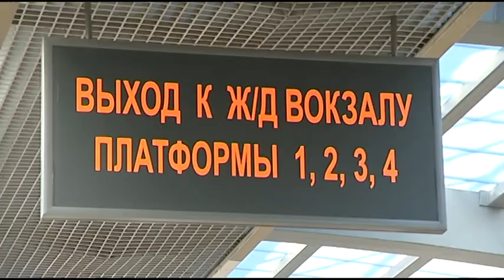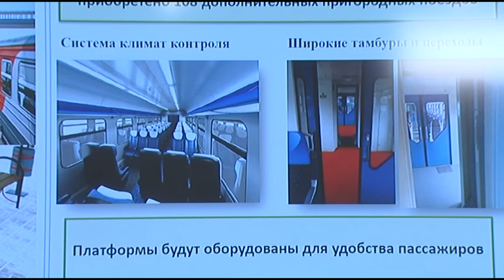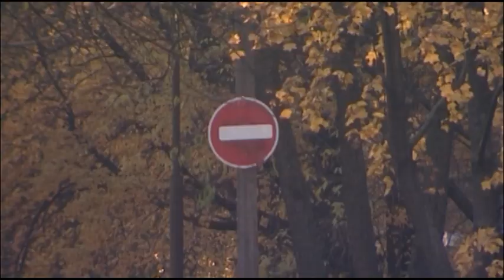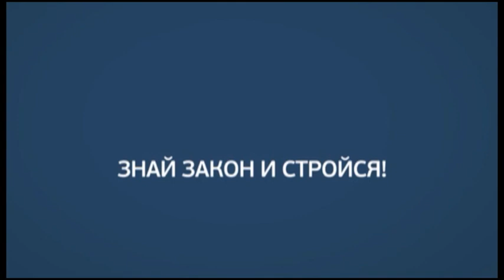Информационная программа «День» от 18 июля 2013 года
1. Через Мытищи пройдут новые линии наземного метро.

2. Объявлены дворовые территории и участки дорог, требующие ремонта.

3. Представители Общественной палаты района обследовали реку Яузу.

4. Детский сад №33 в пос. Дружба принимает участие в конкурсе «Лучшая благоустроенная территория среди ДОУ».

5. В ближайшие выходные в Сергиевом Посаде пройдет фестиваль аэростатов.

6. В акватории Клязьминского водохранилища стартовала первая гонка Открытого Первенства для младшей группы яхтсменов.